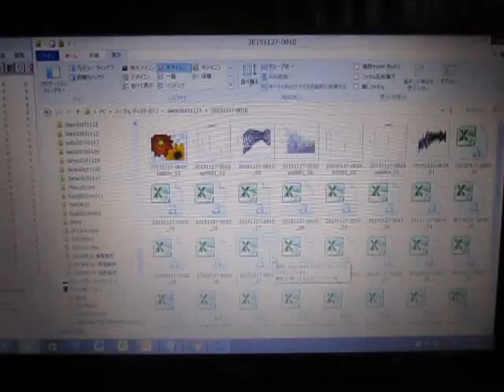超音波実験 Ultrasonic experiment （超音波システム研究所 ultrasonic-labo）